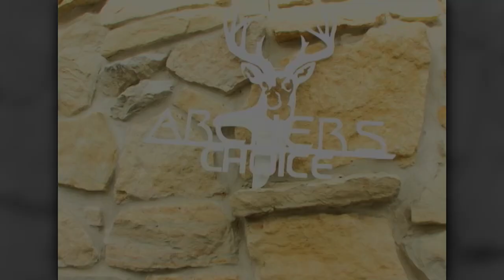Archer's Choice - Bear'N Down Alberta Style- part 2 // S8: Episode 4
Join us again for part 2 with Trophy Book Outfitters and the Bearoligist himself Dan Hungle. On this week's show, see who gets to draw back on a beautiful blonde bear! Will it be Ralph? Ralph and Vicki each get their second bear on their trip up to Alberta this week!